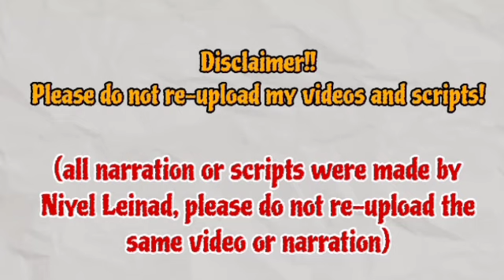Episode 87 Preview | The Brave Yong Su-Jeong 용감무쌍 용수정